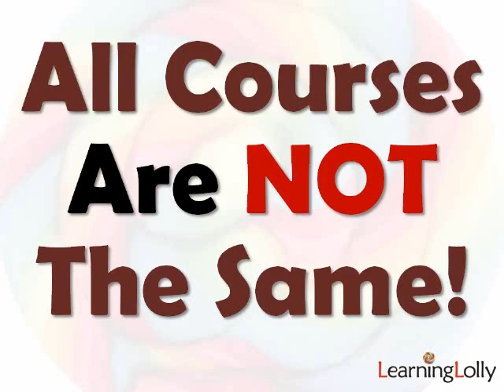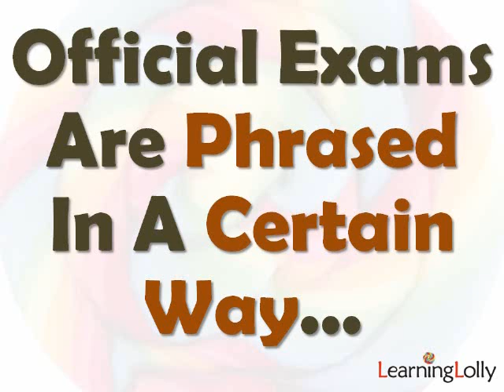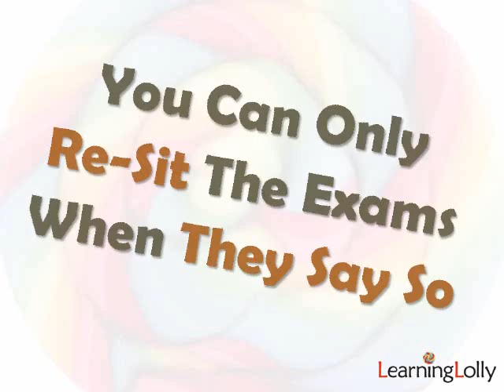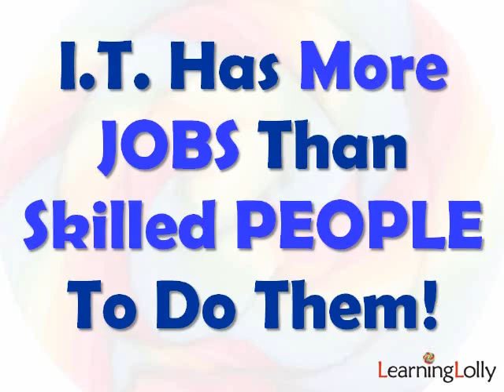CCNA Certification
... Top Tips on what to look for when considering cisco training providers.